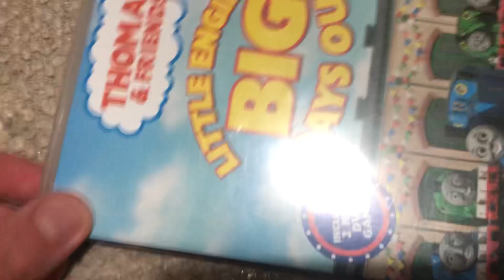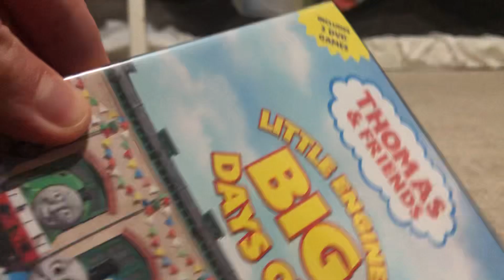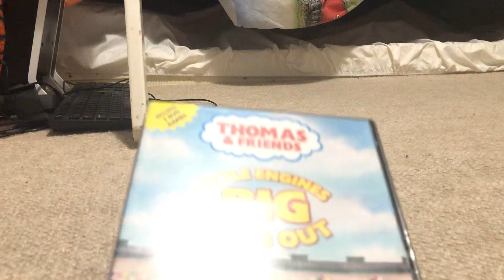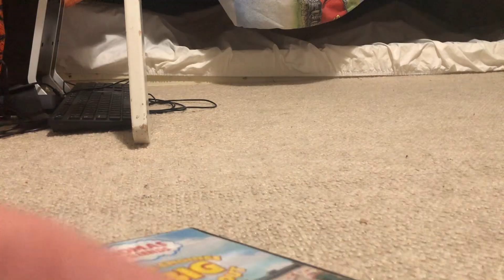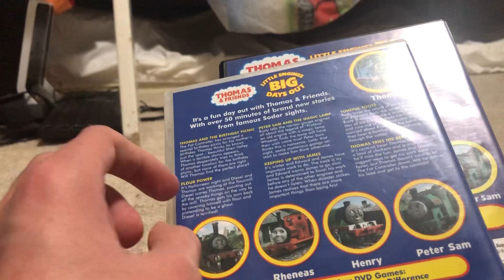Dvd reviews episode 1 little engines big days out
Don’t buy it it has a few bad episodes